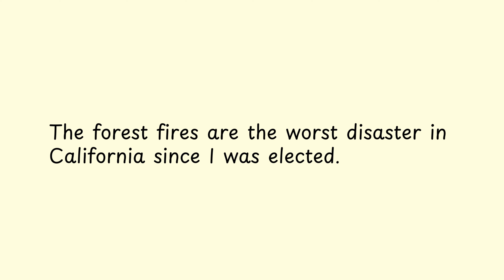The forest fires are the worst